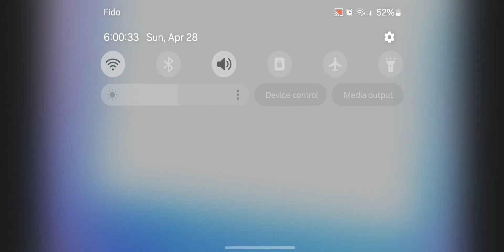Nelvana/Nickelodeon Productions (2014) New Taylor Swift Album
Taken from Bubble Guppies
New Taylor Swift Album (The Tortured Poets Department):